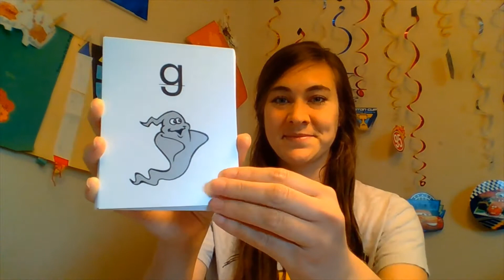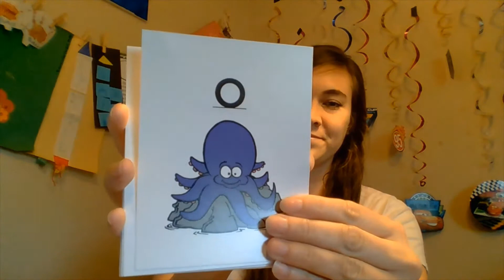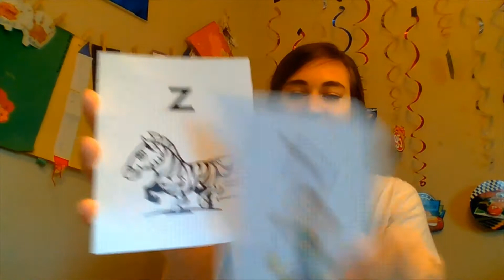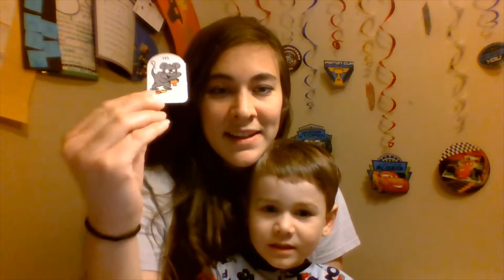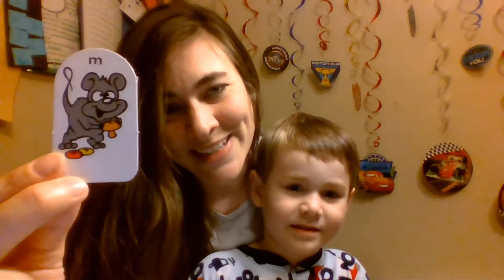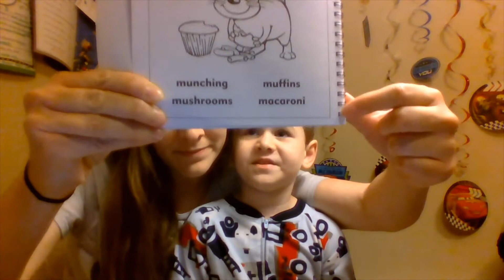Letter M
The Letter M lesson from Learning Dynamics "4 weeks to read" program
for more info on this reading program, or to order the materials,